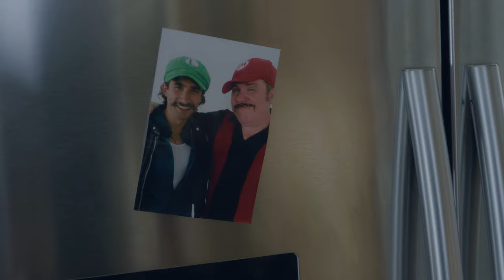Super Soprano Bros. - Live action short film starring Max Koch and Andy Dispensa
Two Italians conduct day to day activities in their normal lives as Mobsters; it's all fun until someone slips up.

Written & Directed by:
Ryan Constantino

Starring:
Max Koch

Produced by:
Maria Campise

Location sound:
Brice Richardson

On Set Photography:
Peter Molinaro

Executive Producer:
Ryan Constantino